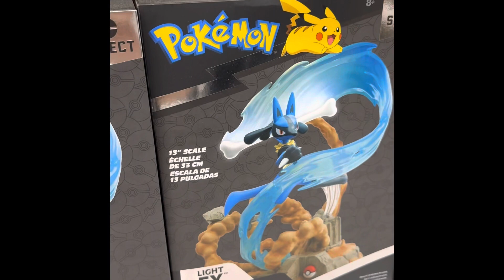does a tour of ToysRus. Lots of Pokemon, Super Mario, and Sonic the Hedgehog!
From Plush Pokémon like Gengar and Snorlax to Espeon Funko pop, to Super Mario Bros Mario cart track!!! Let’s celebrate the release of the Super Mario Bros Movie! TMNT: Mutant Mayhem is coming to theatres soon.